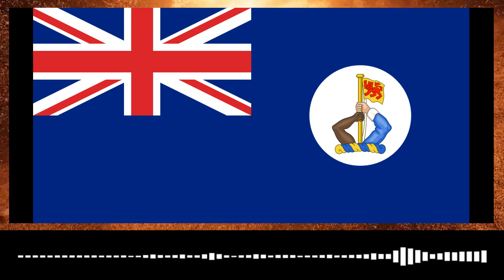北婆羅洲直轄殖民地 00566 Crown Colony of North Borneo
北婆羅洲 直轄殖民地 是在英國軍事管制區解散之後不久，於1946年建立的 英國直轄殖民地。1947年10月16日，英國將位於 婆羅洲 東北部其管轄內的烏龜群島中的七座島嶼（現屬塔威塔威省）與塔威塔威的卡加延，經過英美間簽署的條約，割讓給馬來亞政府。

This channel is delegated to history related topics. Each topic may be available in one or multiple languages.

Notice: Materials are based on internet source and open sources.